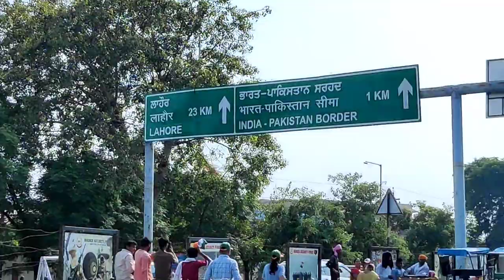Wagah Border Ceremoney high josh | India Army Vs pakistan Army